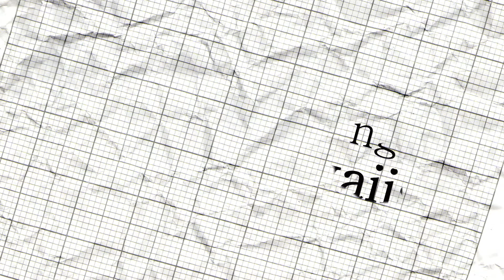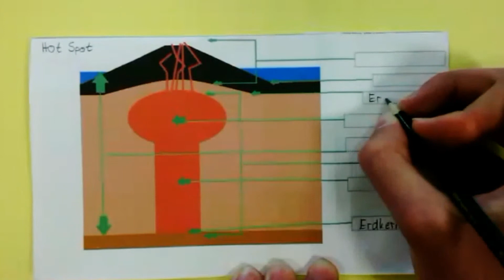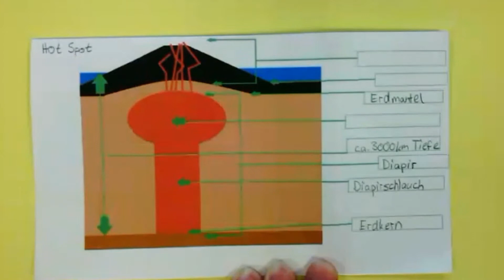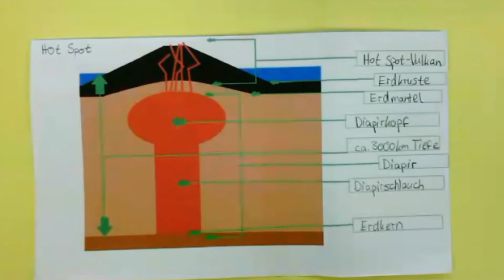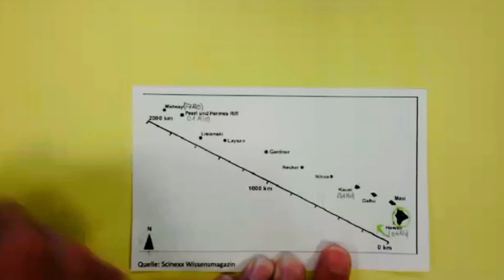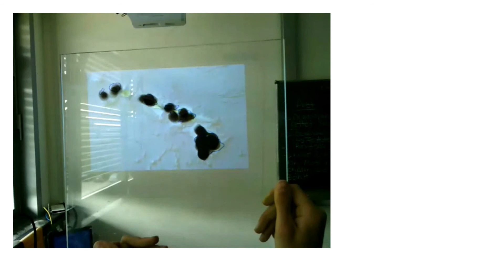Die Entstehung Hawaiis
Dieses Video ist im Rahmen der Projektwoche 2014 am Elisabeth Langgässer Gymnasium Alzey entstanden.